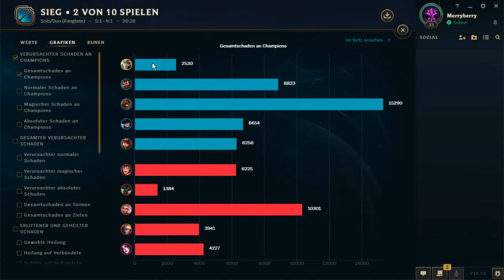[League of Legends] Abenteuer mit Riven | Part 2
Neue Runde, neues Glück, neues Stil-Experiment.